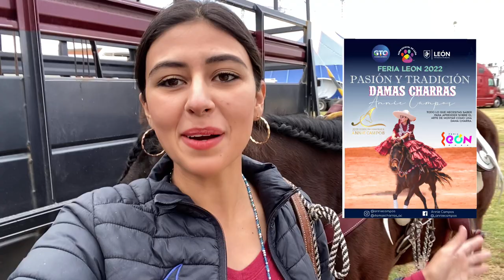Clínica de monta básica en La Feria de León, Gto 2022 | Annie Campos - Vlog 9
Preservando y difundiendo las tradiciones mexicanas / Charras